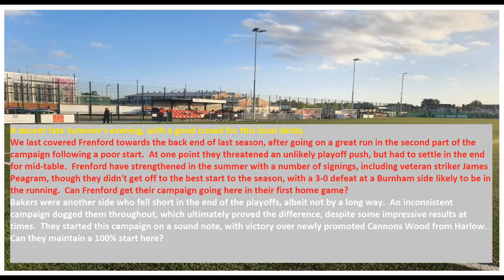Frenford 3-3 May & Baker. Thurlow Nunn Eastern Counties League Division 1 South. Tue2Aug2022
An eventful derby match at the Drive in Ilford, as the hosts come from behind twice to lead at half time, only for a goal for unbeaten Bakers early in the 2nd half to level things up, which is how it stayed, despite chances for both sides.